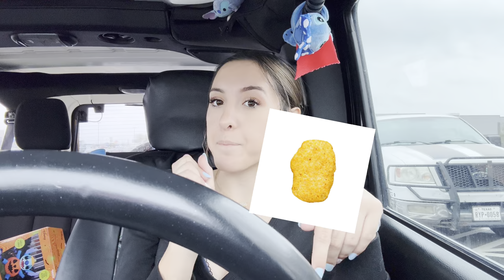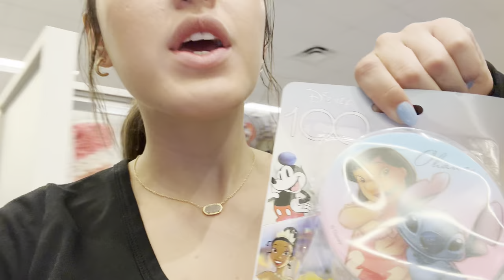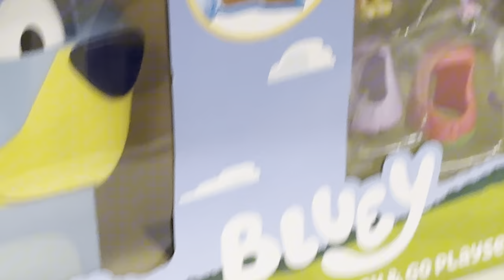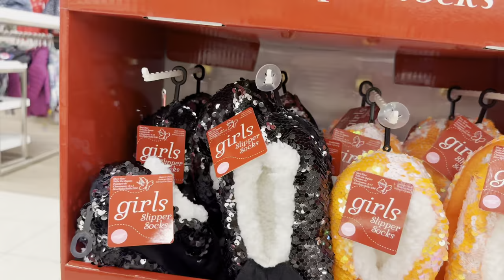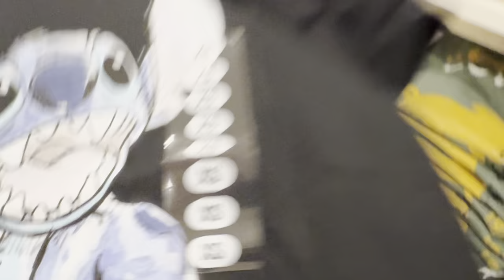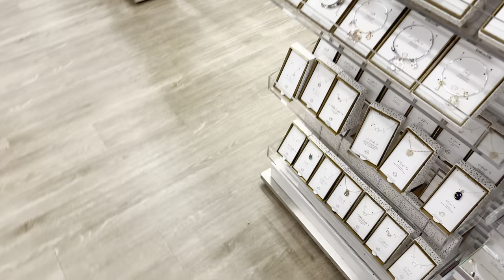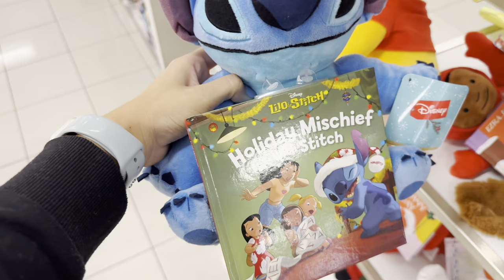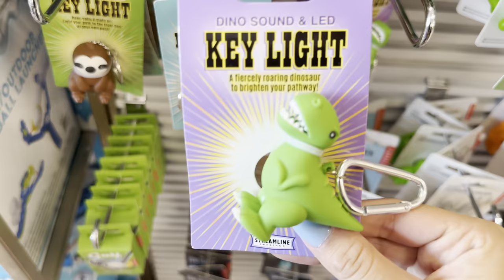COME STITCH HUNTING WITH ME!!! |Autumn Monique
_t=8XY123AmT8A&_r=1

 3524 knickerbocker Rd PMB318 San Angelo TX

MY BOYFRIENDS SOCIALS

Welcome to the official Autumn Monique YouTube channel. I do
Stitch videos, vlogs, storytimes, Tiktok povs, pranks coming soon and more! Love ya!!